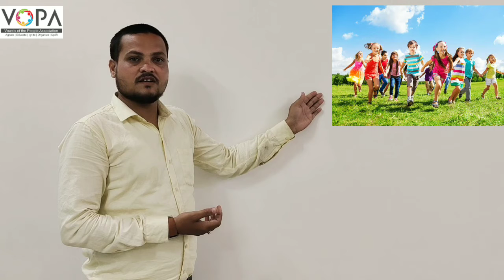4th | Marathi | मुलांनी काढलेली चित्रे | प्रस्तावना | VSchool